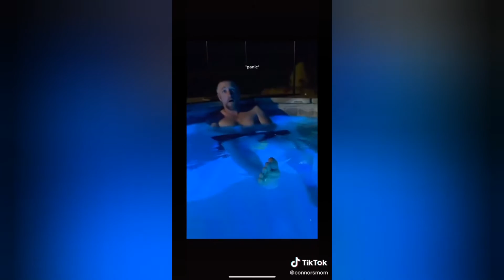Dissolving shorts prank compilation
It's all about having fun watching funny videos,epic fails,what`s trending and many more
Videos shown here are strictly not owned by this channel